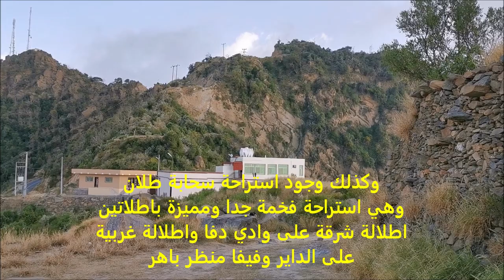اعلى قمة في جازان واروع استرحة واطلالة لا مثيل لها قناة الفارسي الرحال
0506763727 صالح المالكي